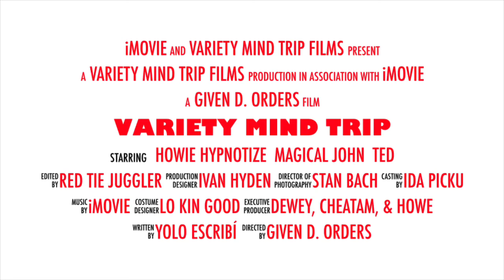Variety Mind Trip Show Promo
Variety Mind Trip is a show with danger, comedy and stunts performed by a juggler,  magician and Hypnotist. These three performers collaborate to bring one exciting show and entertainment to your event.